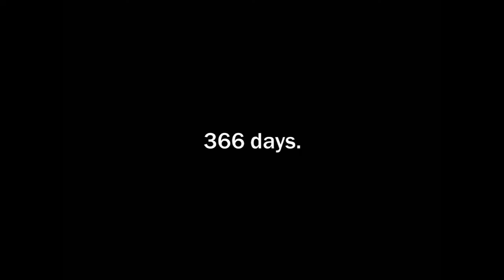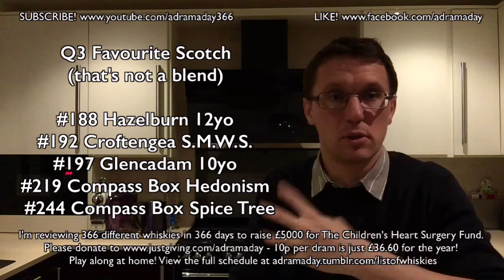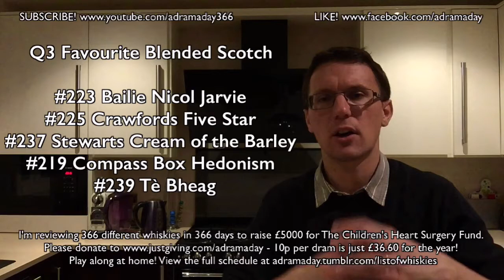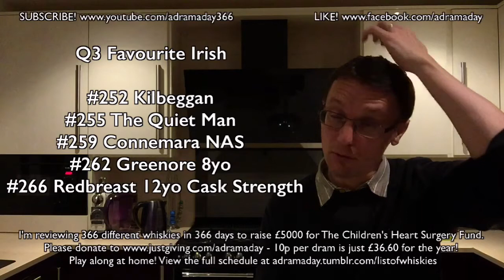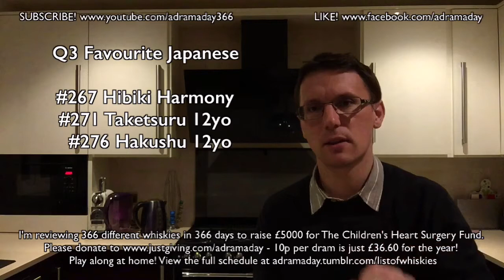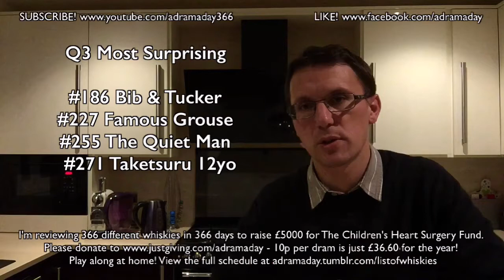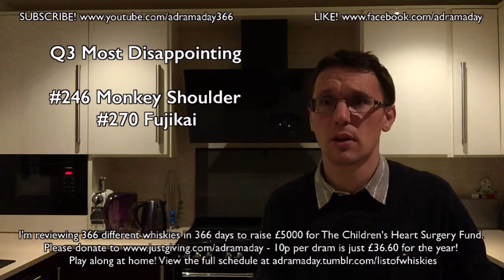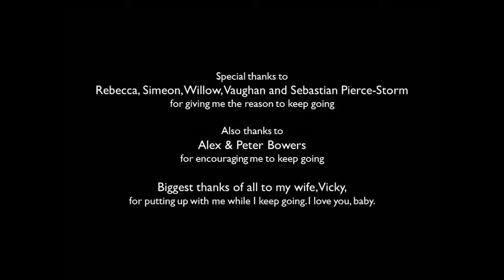A Dram A Day #184 to 276 - a Quarterly Review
Three-quarters of the challenge now completed, so let's look back at some of the more interesting Drams encountered during the last 92 reviews...